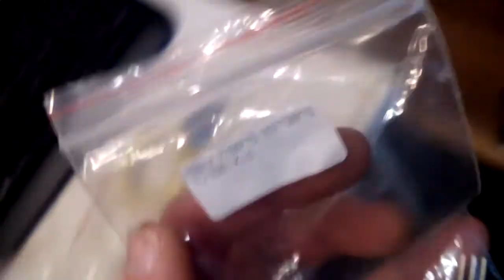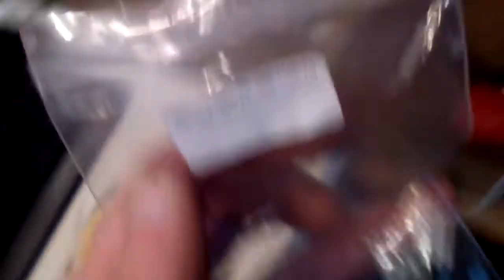Сравнение кристала, so called, оригинального и подделки IRF540. 2018 03 03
И просмотр кристалов других некоторых транзисторов, в основном подделок.